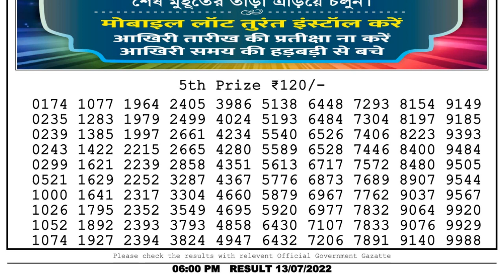Nagaland Lottery Sambad Live 6pm 13.07.22